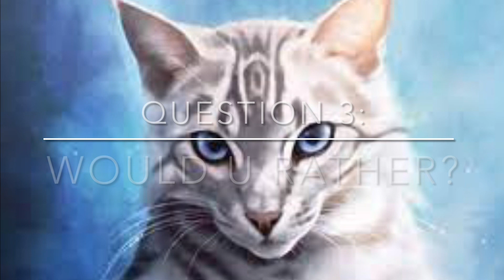What Warrior Cat r u?